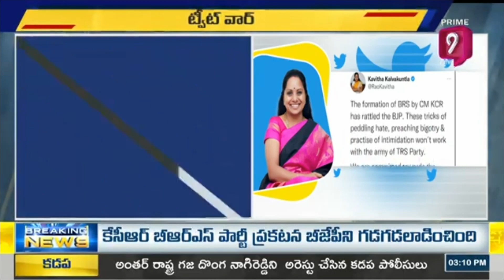ట్విట్టర్ లో బీజేపీ పై అదిరిపోయే ట్వీట్ ఎమ్మెల్సీ కవిత | Mlc Kavitha On Twitter | Prime9 News